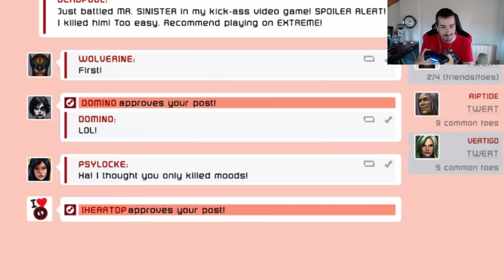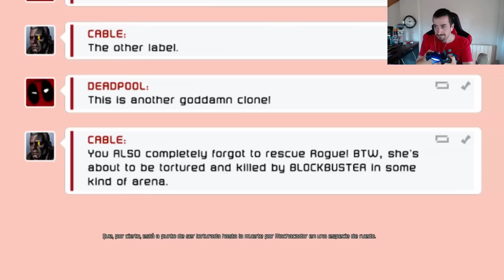Tonachete juega a DeadPool - Ep 5 - A por Pícara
El Correo del Lebrel - Escríbeme una carta o mándame tu dibujo!
Tonacho Fonty
Apartado de correos 8
50180 Utebo (Zaragoza)
España

Descripción del video:
El Pack de Mods que uso en la Serie Una de mods es el de Direwolf20, lo podreis encontrar en el lanzador de Feed The Beast

Caja: CORSAIR GRAPHITE 780T
Refrigeración líquida: CORSAIR H110
PROCESADOR: Intel i7 4790k
RAM: CORSAIR VENGEANCE DDR3 1866
PLACA: GIGABYTE Z97X-UD5H
SSD: CORSAIR NEUTRON 240GB
SSD2: SAMSUNG 500GB
FUENTE: CORSAIR 1000W MODULAR
Portátil: GIGABYTE P35W V3